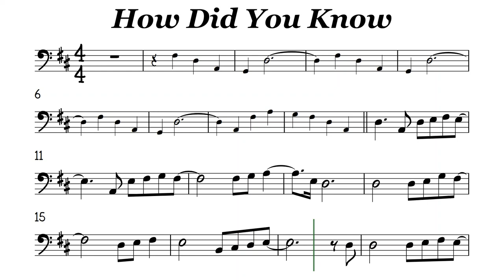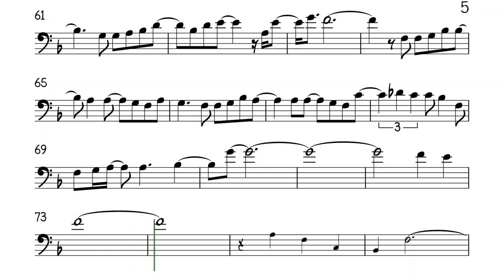How Did You Know Cello Trombone Sheet Music Backing Track Play Along Partitura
Gary Valenciano Version. Chiqui Pineda Original